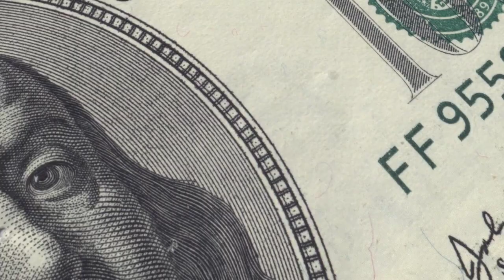The SHOCKING Truth About JOHN OBI MIKEL's Life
Welcome to Top Naija Life Today will will be looking at the extraordinary life and career of one of the greatest nigerian footballer John Obi Mikel.